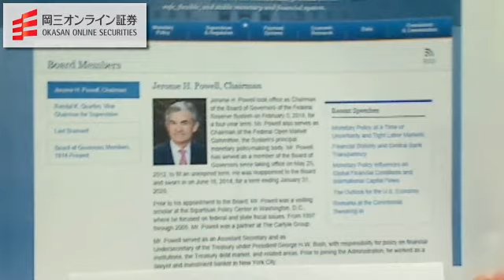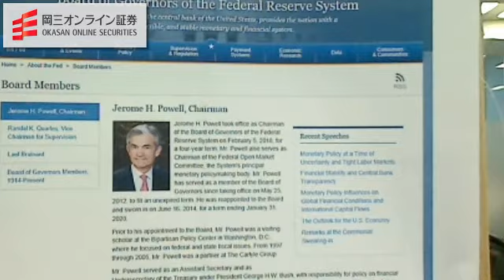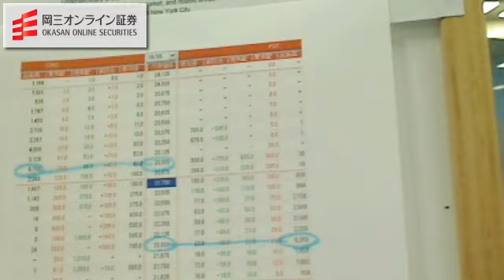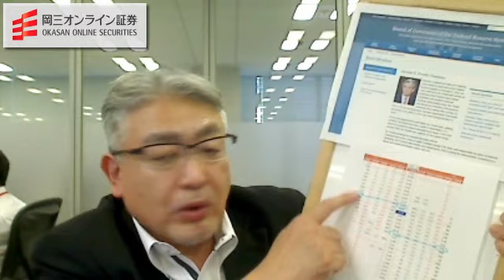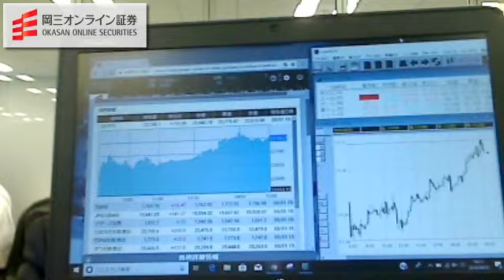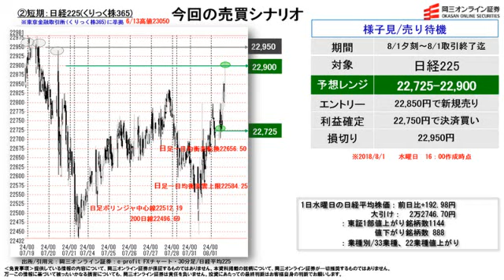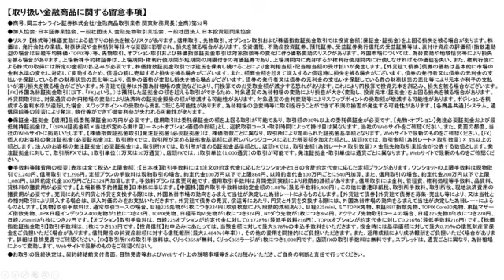【株と為替の売買シナリオ】（8月1日分）